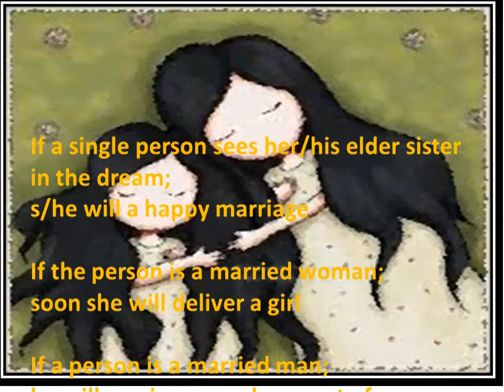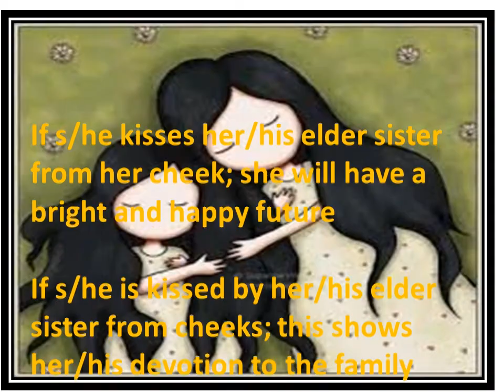I dream about Elder Sister...what does it mean?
Meaning of Elder Sister in your dreams...